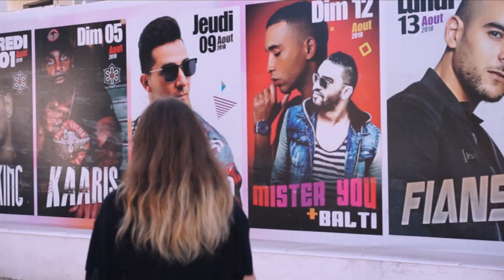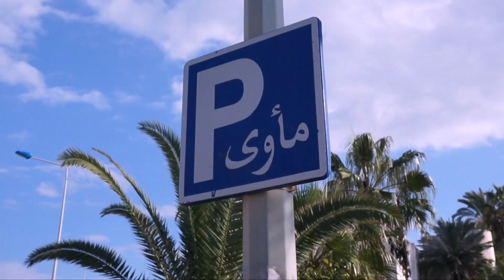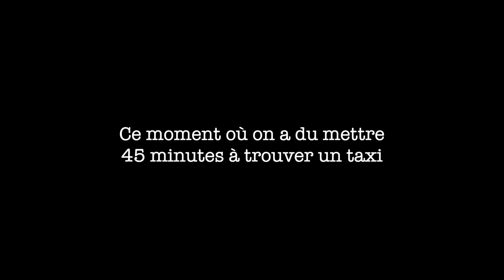MON VOYAGE EN TUNISIE 🇹🇳 ● THEA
HELLOO TOI!
Voici les images de mon voyage en Tunisie ! On a adoré et passé vraiment un trop bon moment. D'ailleurs il se pourrait qu'à la fin il y ai un petit bêtisier...

Alors tu as aimé ? N'hésite pas à me poser tes questions, remarques ou propositions en commentaire et à lâcher un petit j’aime ça me ferait super plaisir !
Gros bisous ♡

→ Je filme avec un Sony a5000.
→ J'ai acheté mon trépied et mes éclairages sur Amazon.
→  Je fais mes montages avec Final Cut Pro X.

V I E N S   M E   R E T R O U V E R

Mon SnapChat : adviceyt

Théa, jeune fille de 19ans.
Vidéo, photo, écriture, dessin : c'est tout ce que j'aime !
Volonté de partager !

Pense aussi à activer les notifications pour être au courant des sorties de vidéos.
Je te fais d'énorme bisous et je te dis à la prochaine en espérant te revoir très bientôt sous mes vidéos

La bizzzzz ♡